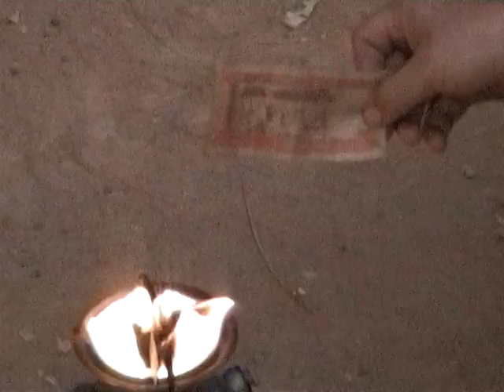B2C D49 62 06